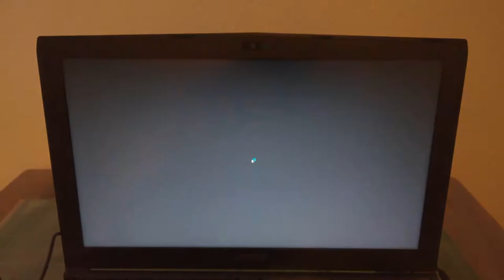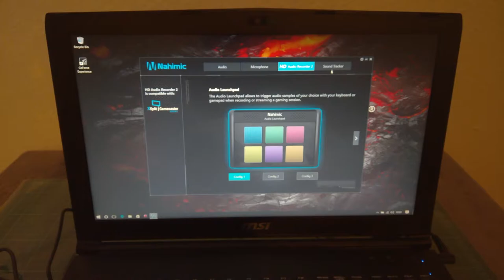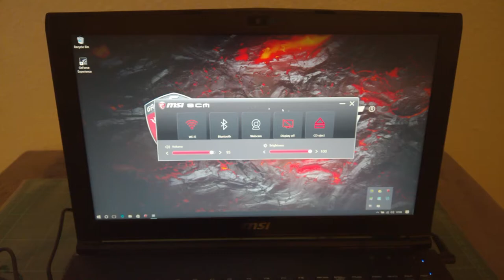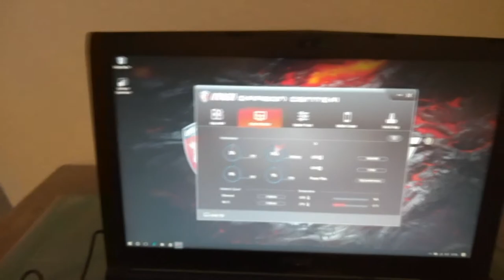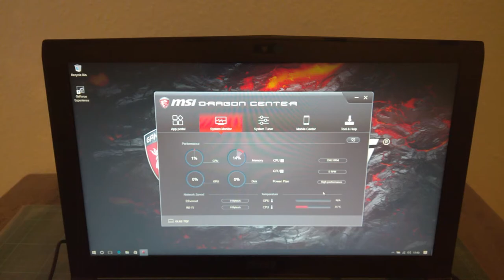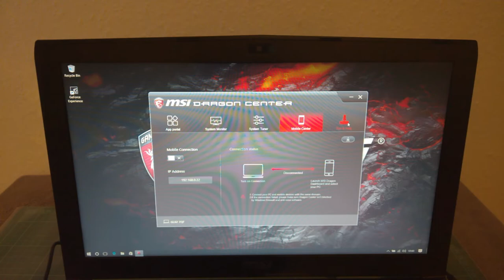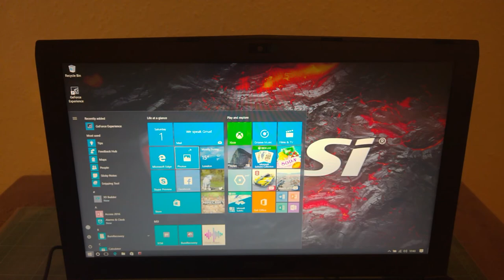MSI | GL62 7QF-1670UK 15.6 Inch Gaming Laptop | Demo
Demo - MSI GL62 7QF-1670UK 15.6 Inch Gaming Laptop (Black) - (Kabylake Core i7-7700HQ, 16GB DDR IV RAM, 128GB SSD, 1TB HDD, GTX 960M Graphics Card, Windows 10).